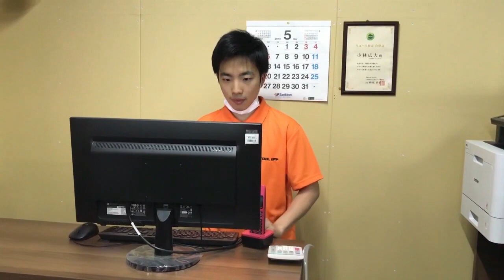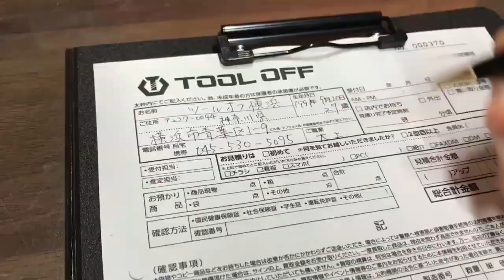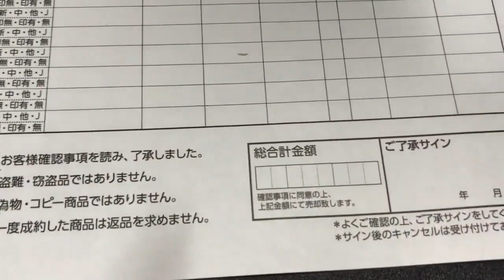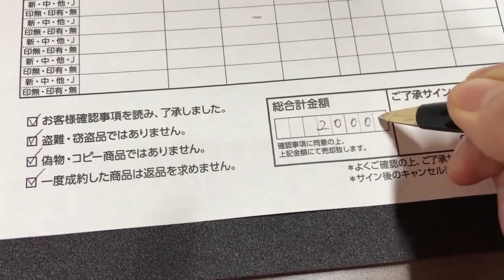【工具買取専門店ツールオフ】はじめまして！YouTubeはじめました！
はじめまして！関東を中心に工具専門の買取・販売のツールオフです。この度は動画投稿を始めることになりました！
まだまだ不慣れですが、生暖かい目で優しく見て頂けるとありがたいです☆